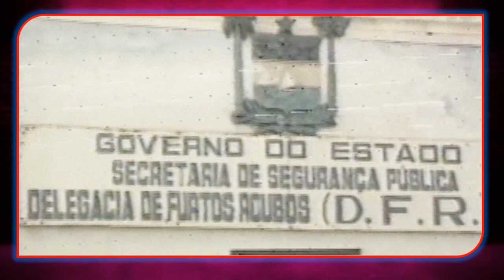Ubiratan Camilo nas delegacias do Natal - RN Década de 80 Parte VIII. O médico estelionatário.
Mais um vídeo do jornalista e radialista Ubiratan Camilo mostrando a rotina das delegacias da capital do Rio Grande do Norte, Natal.

O canal é mantido pelo filho mais velho do jornalista e radialista Ubiratan Camilo, Gibran.